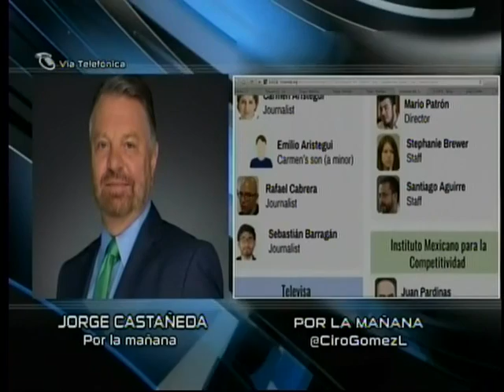Ciro por la Mañana / Junio 29, 2017 / Grupo Fórmula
Jorge Castañeda conversa con Ciro Gómez Leyva sobre Pegasus y la situación en Venezuela